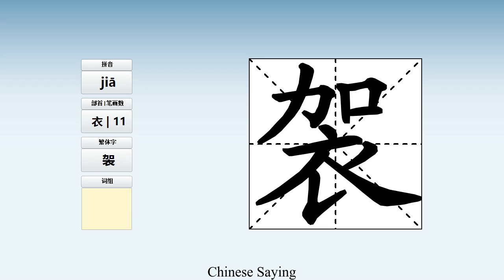How to pronounce 袈 and write 袈 in Chinese